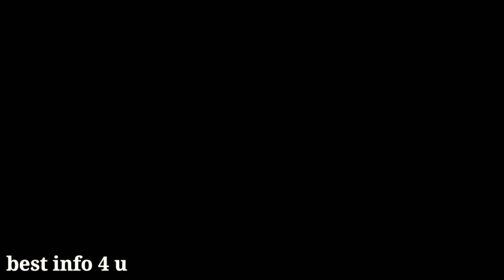Awesome idea how to make free and easy fertilizer for plants in home.Use banana peel for fertilizer.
Kele ke chhilke se Khad Kis Tarah hoti hai
Kele ke chhilke ke istemal
qudrati Nam Yat Khad
Kele ke kya kya fayde hai
How to make banana peel.fertilizer
How can we make energy producer liquid fertilizer

In this video you can see how we have made natural fertilizer.We can make compost absolutely free .Cut the banana peel into small pieces and put it in a box. Put clean water and close it for 3 days .After 3 days, treat it will by using this water for plants.
We can make compost from many other things, in this way the main of fruit peel, vegetable peel, etc.
This compost can be made absolutely free and inside it calcium magnesium potassium .Many more natural thousands are involved.
Onion peel
Vegetable peel
Fruit peels